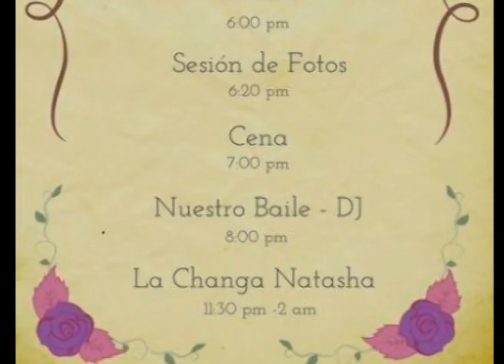La Changa Natasha (Matanga)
Matanga
cumbia by La Changa Natasha
TEPOZTLAN MORELOS MEXICO